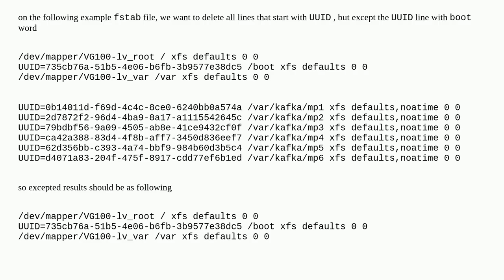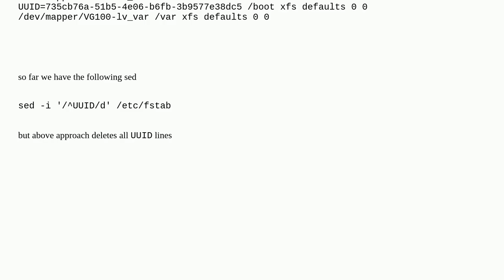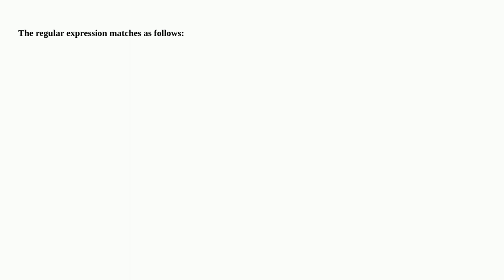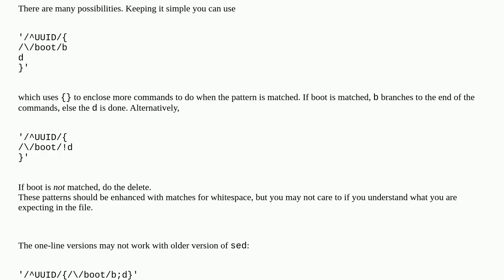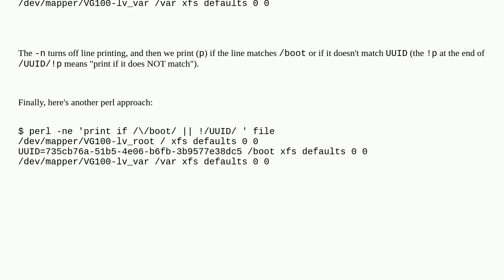sed + how to delete all UUID from fstab but not the UUID of OS disk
A special thanks goes out to the community

  sed rhel perl